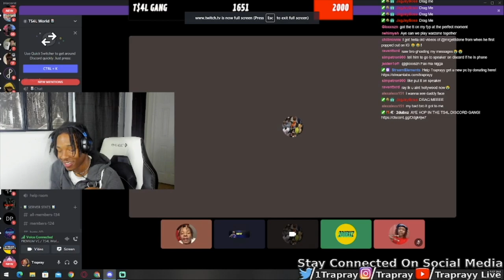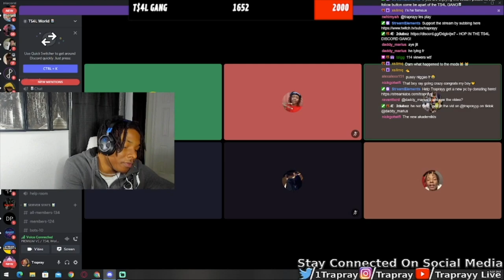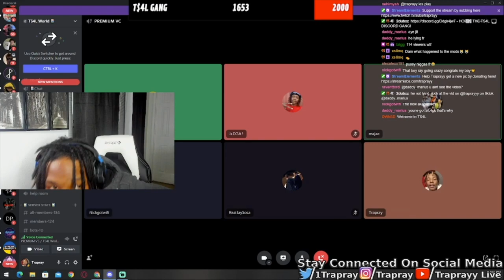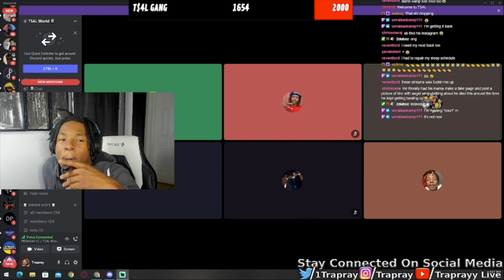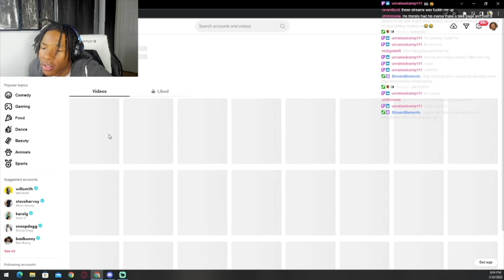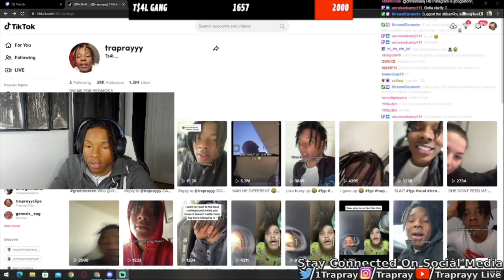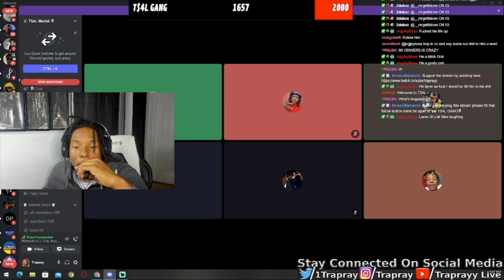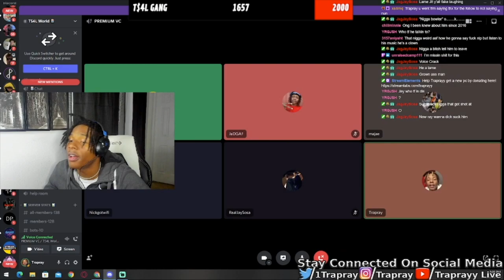MRGETITDONE STORYTIME ON BEING SHOT AT ON LIVE HOSTED BY TRAPRAYY *VERY FUNNY*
YO! I STREAM ON TWITCH EVERYDAY @8 PM TUNE IN AND JOIN TS4L!